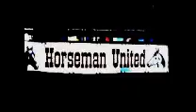Horsemen United Horse Show Association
Created by Casey Parton